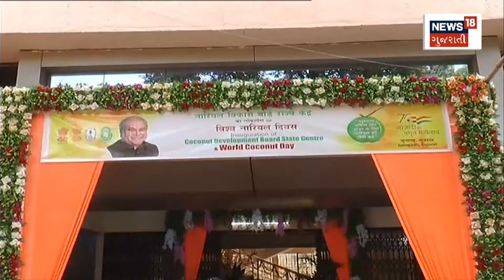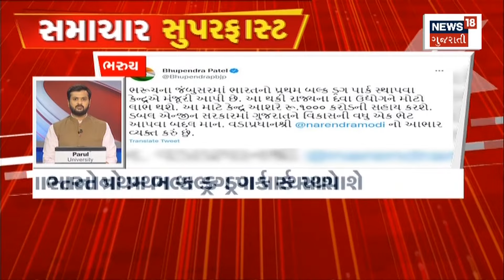Samachar Superfast | Gujarati News | આજના તાજા સમાચાર | Latest News | Top Headlines | Today News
00:00 Intro
00:14 Arvind Kejriwal Gujarat પ્રવાસે
00:25 Dwarka મંદિરના Kejriwal એ કર્યા દર્શન
00:39 AAP ની રોજગાર Guarantee યોજના